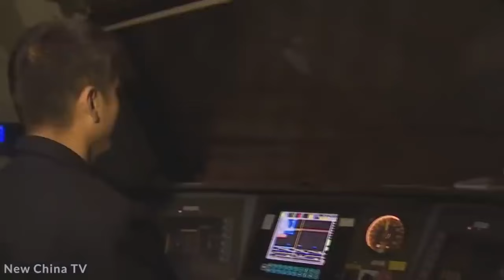Revealing the Top Longest Trains in World : Longest Trains Ever Seen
From sprawling freight behemoths to passenger trains spanning vast distances, join us as we uncover the engineering feats and logistical marvels behind these impressive locomotives. Prepare to be amazed as we explore the sheer magnitude and scale of these rail giants, showcasing the ingenuity and innovation that goes into creating such extraordinary transportation systems. Don't miss out on this exclusive journey into the world of the longest trains in existence.

Longest Trains
Railway Marvels
Engineering Feats
Transportation Systems
Rail Giants
Logistics
Innovation
Spectacular Trains
Engineering Wonders
Impressive Locomotives